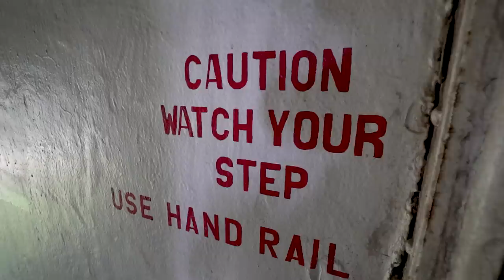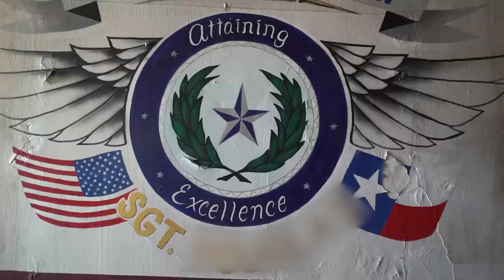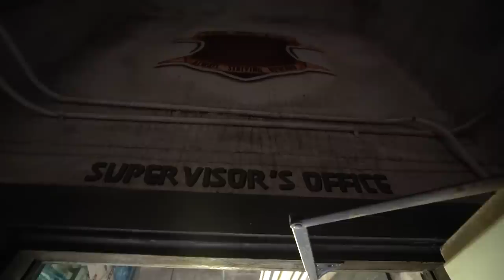Abandoned District 9 - Once You're In You Cant Leave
After operating for 112 years, the Central Unit Prison in Sugar Land, TX, closed its gates for good in August 2011. The prison’s long history was marred by violent fights and riots, with one inmate’s father telling Ghost Adventures’ Zak Bagans that Central Unit Prison was “the worst place he’d ever been.” Inmates slept in rows of metal cubicles directly next to toilets and sinks, and solitary confinement chambers were cramped and stifling hot. After hearing reports of suicides and strange otherworldly encounters inside the prison’s walls, the Ghost Adventures crew lobbied to be the first (and only) investigators of Central Unit Prison

This was filmed a year and a half ago in Texas . this prison is knocked down now but ghost adventures also been here!
Central Unit Prison

! MY GEAR !